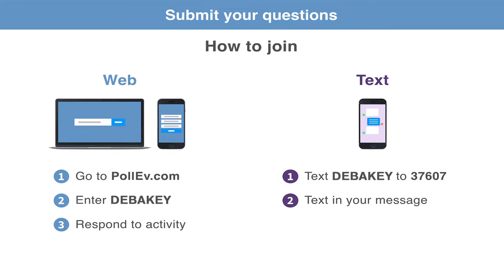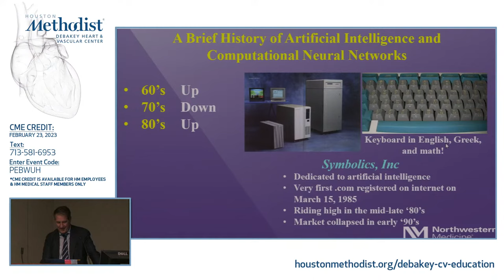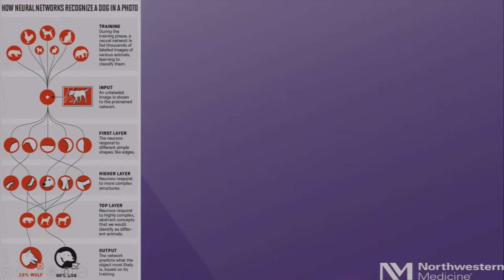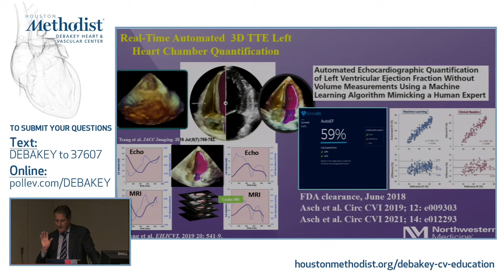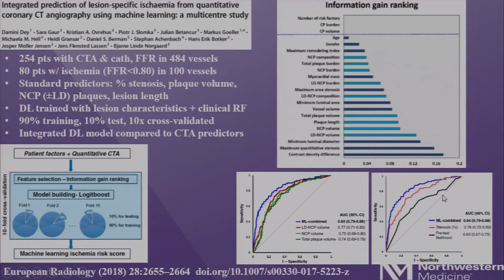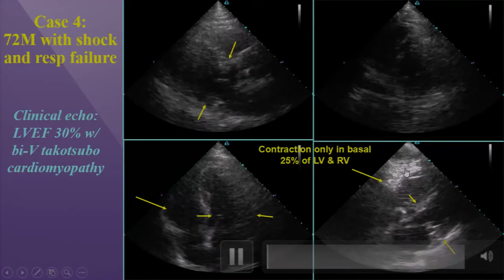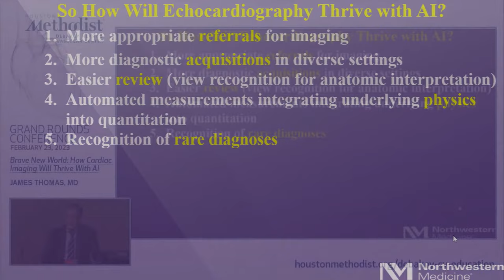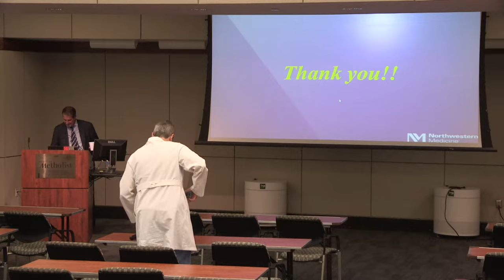2.23.23 Grand Rounds: Brave New World: How Cardiac Imaging Will Thrive With AI